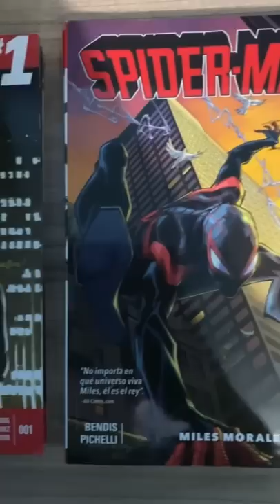¿Por qué Miles Morales funciona y Ironheart no?